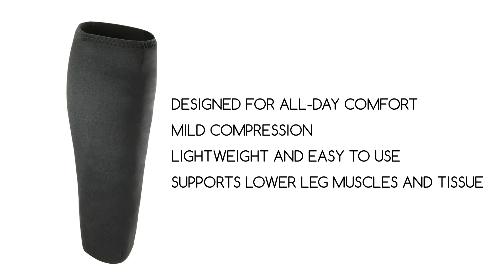IMAK Compression Shin Sleeve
Shin Sleeve™ is a nonlatex neoprene sleeve that provides compression while supporting lower leg muscles and tissue. Effective treatment of inflammation and pain associated with stress on
lower leg. Excellent for use in sport activities or by people with excessive biomechanical pronation or supination of foot. Lightweight and easy to pull onto lower leg.